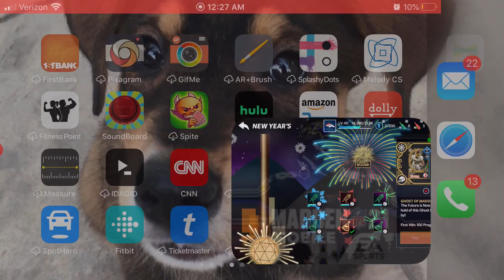BORING PACK!-Madden Mobile 2021